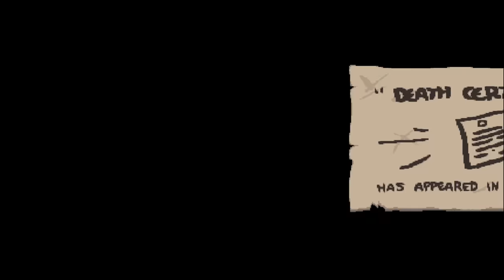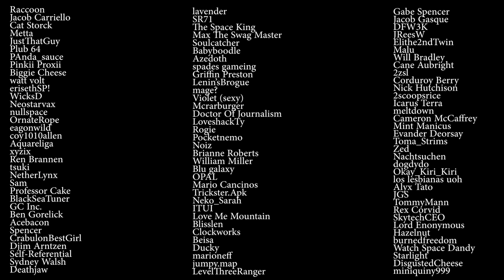The Binding of Isaac: The Road to Dead God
well this took way too long to actually make! in the past few Twitch Scraps I've been leaving Isaac out because the segments were gonna be so long that I figured I'd just make them their own videos. expect at least one more video like this as well as a couple edited videos of entire runs that went particularly funnily!

these clips are quite old and I can only chalk it up to procrastination. this video took like 2 hours to make I just needed to actually make it. go figure!

I think this part is roughly where this batch of clips begins.